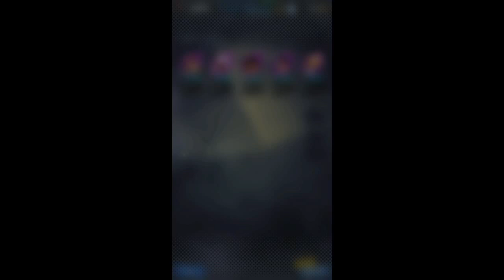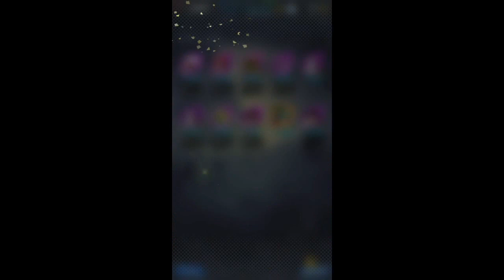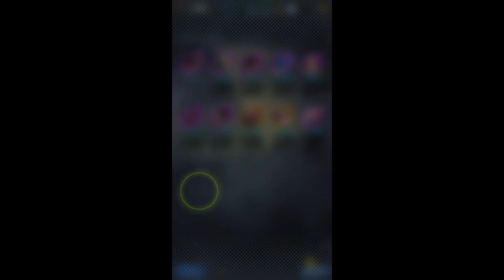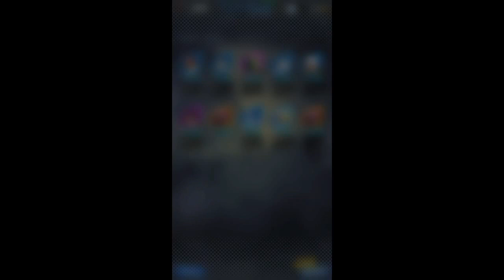Dragon ball legends ultra instinct sign summons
I do summons on the legends step up ultra instinct sign goku part 1